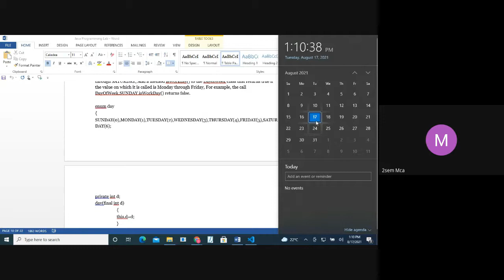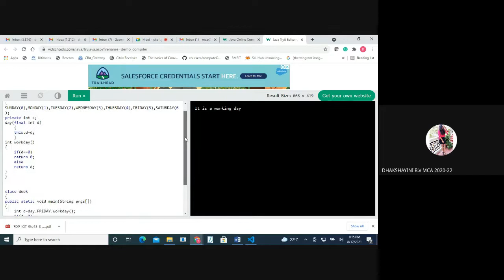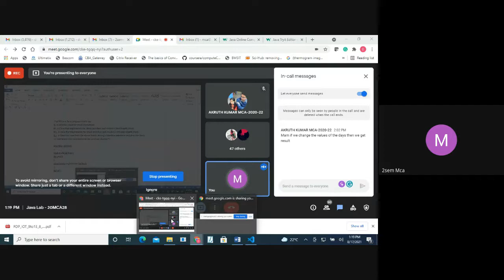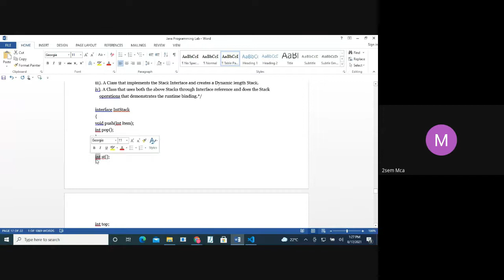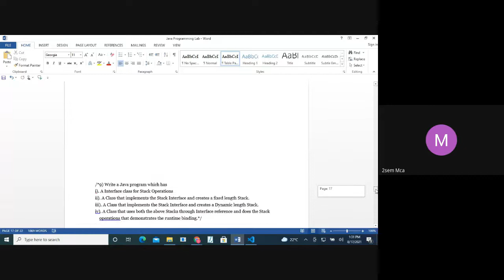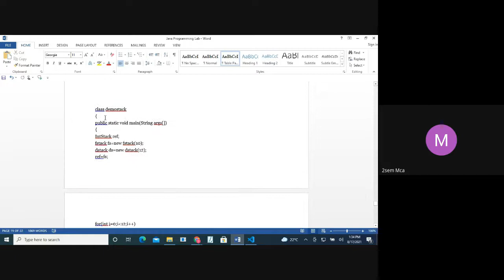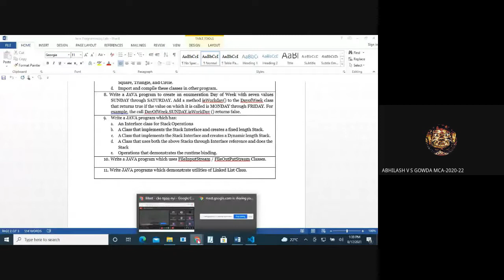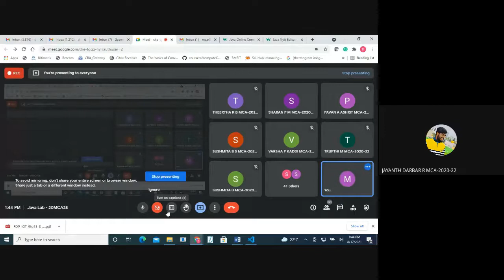Java Lab 20MCA28 2021 08 17